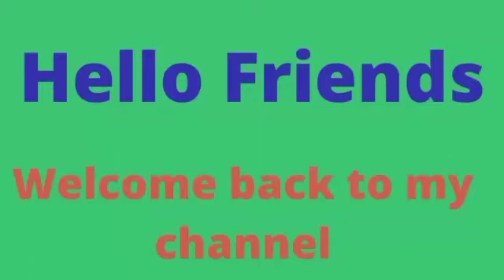Healthy And Tasty Breakfast Recipe For Weight Loss//Weight Loss Breakfast//Rimjhim Corner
Healthy And Tasty Breakfast Recipe For Weight Loss //Weight Ioss breakfast//
Rimjhim Corner

Is video mai app janege healthy and tasty breakfast recipe ke baare mein. Aap tasty khana khakar bhi apna weight loss kar sakte h. isliye kabhi apna breakfast skip na kare aur apna koi meal skip na kare. Healthy khana khakar apna weight reduce kar sakte h.